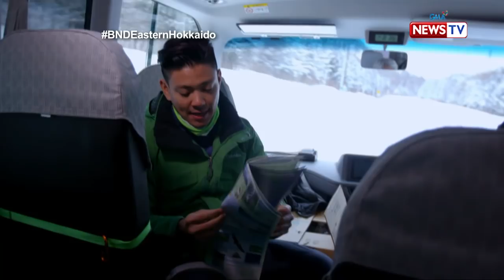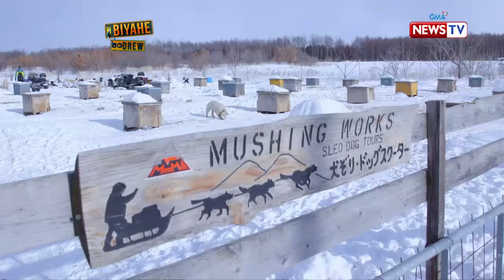Biyahe ni Drew: Winter Wonderland in Eastern Hokkaido (Full episode)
Brace yourselves, Biyaheros! For our Japan trip this time, Drew gets to experience winter in Eastern Hokkaido. Watch as he goes ice trekking to see the frozen Abashiri Lake and to fish some fresh smelt for lunch. He also gets to visit the famous Prison Museum and to enjoy a dog sledding adventure with the locals.